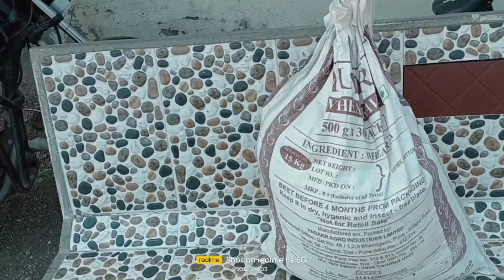My new vlog on Rose 🌹 plants